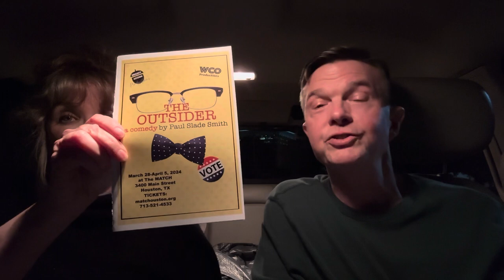Car Takes episode 207: “The Outsider”, presented by Mighty Acorn Productions at The MATCH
Our take on Paul Slade Smith’s play “The Outsider” presented by Mighty Acorn Productions at the MATCH